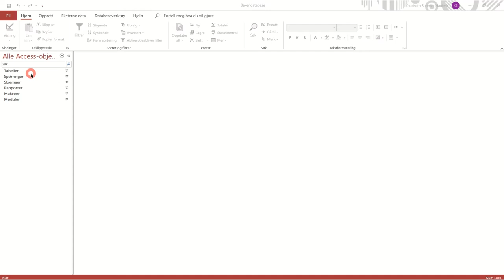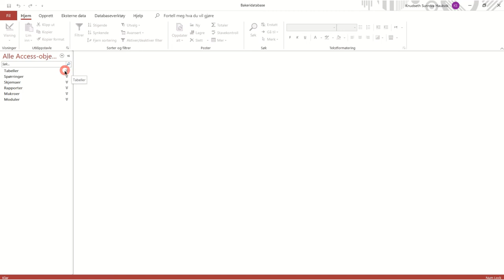501 Intro Access